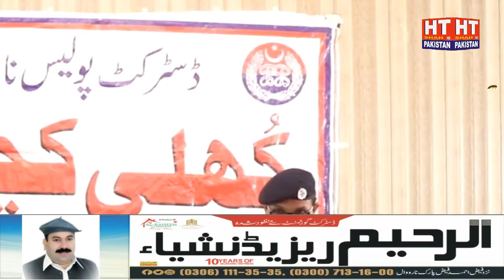Dpo press conference | Narowal | open court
Dpo Narowal open court